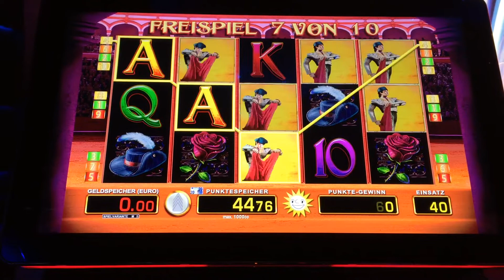El Torero | wie es anfängt und wie es endet.. Zu arg